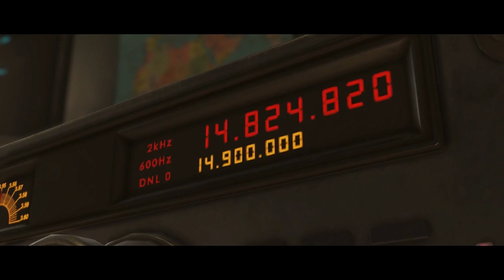INJUSTICE 2 Walkthrough Gameplay Part 3 (Best speedster fight ever!)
Bear with me though, this was all recorded between 2-6am.

Snapchat: Name: YDawson Username: cras_h20

Our Gta 5 crew name is: League of Crashers, your all welcome to join

If you'd like to donate even the tiniest amount, you're amazing, and you can do it